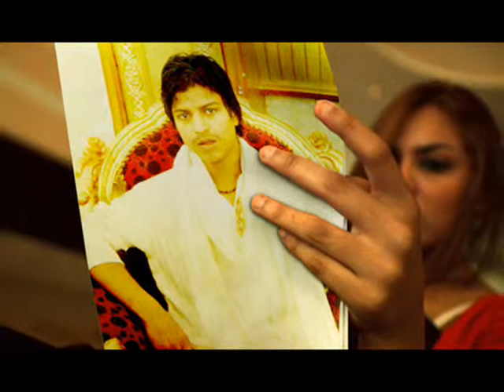sharaz songs dj